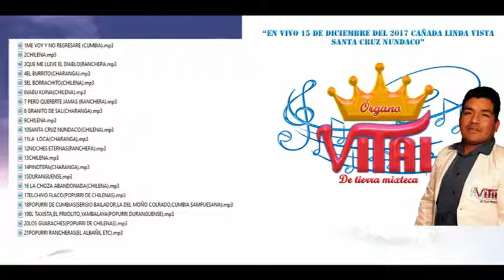Órgano Vital De Tierra Mixteca - Chilena Regional( Pendiente) Producción 2017.